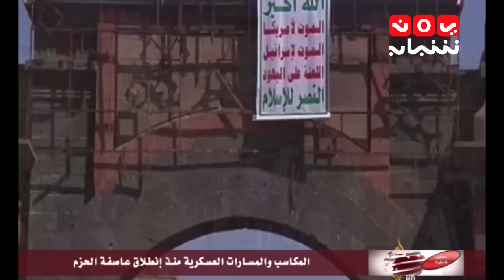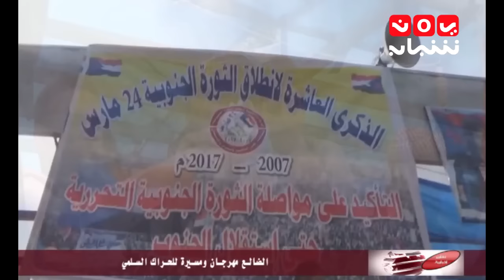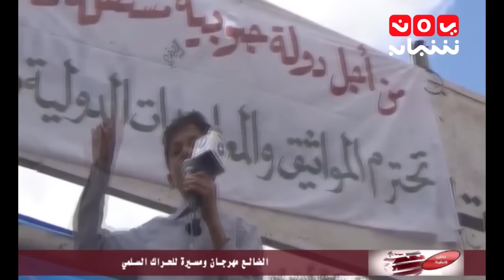تقارير اخبارية متفرقة - قناة يمن شبا ب الفضائية